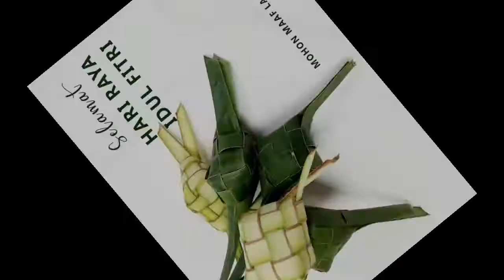XI. Manifesto - Selamat Hari Raya (Guitar Cover)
Salah Satu Lagu Yang Terdapat Didalam Album Semua Jadi Metal